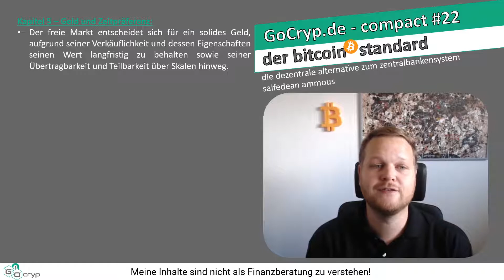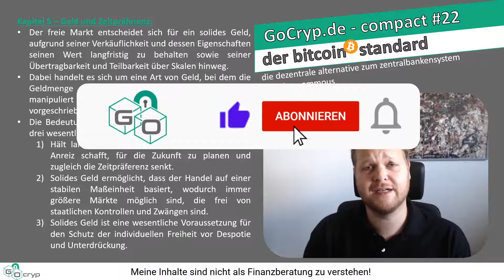GoCryp.de - compact #22 - Kapitel 5 - Geld und Zeitpräferenz - der bitcoin standard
In dieser compact Serie beschäftigen wir uns mit dem Buch "der bitcoin standard" von Saifedean Ammous.

Folge #22 startet mit Kapitel 5 des Buches und erläutert den Zusammenhang zwischen Geld und Zeitpräferenz.

▬▬▬ Timestamps ▬▬▬
0:00 - Intro
0:16 - der freie Markt ist entscheidend für ein solides Geld
0:38 - eine Art von Geld, bei dem die Geldmenge nicht von einer Institution vorgeschrieben werden kann
0:49 - Die Bedeutung von solidem Geld - 3 Faktoren!

Ich möchte lediglich die Technologie und Vorteile dieser aufzeigen.Hallo und herzlich willkommen auf diesem neuen Kanal.
Ich möchte euch hier Kryptowährungen (Bitcoin)  und die Blockchain näher bringen.